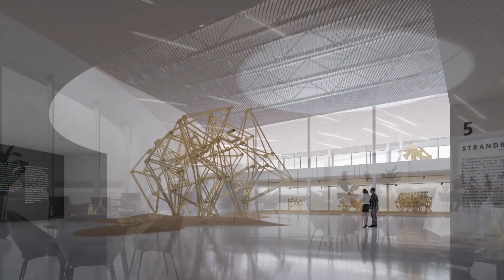Venue Building | Architectural Studio ZJA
Venue Building a renewed dune landscape is added to the existing coast, designed by Architectural Studio ZJA, offers room for a casino, hotel, restaurant, multifunctional event space and an underground parking garage which ensures a car-free zone on street level. The design resides in its intimate integration with the dune landscape, the transformation of the town centre into one that is pedestrian friendly and the introduction of a landmark building.